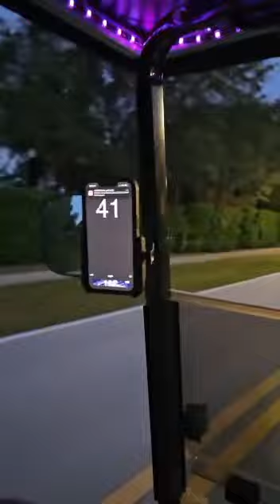6 passenger golf cart in full effect 43mph let’s gooooooo